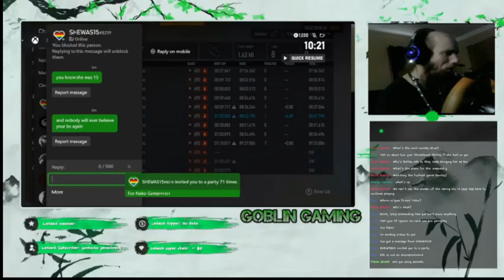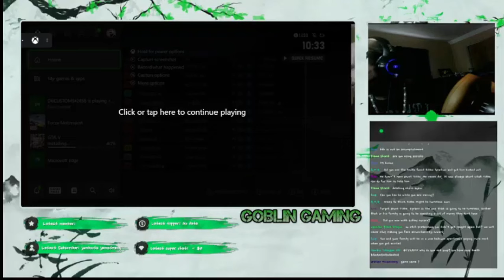Cyraxx Live on Youtube. "Back in the drivers seat" Pt 2. 1/26/2024.(Privated) Confirmed PDFile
From his YT channel 30 minutes ago. He private/deleted it.